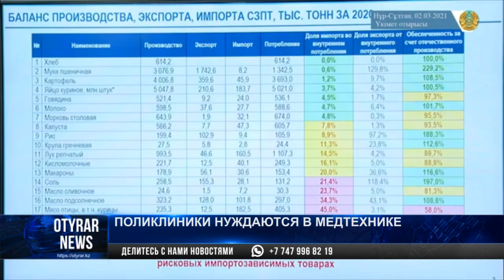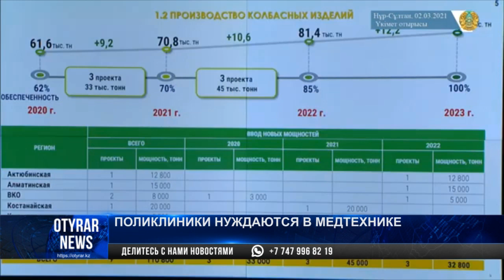Поликлиники нуждаются в медтехнике